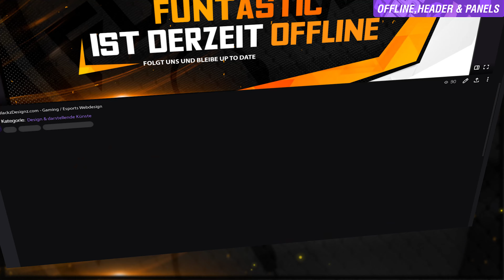Animated Twitch Design Pack for Funtastic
BlackzDesignz.com

Gaming / Esports Webdesign Since 2004

Service: Esports Logo Design, Twitch.TV Designs , Animation Designs and many more

Visit us now and Order